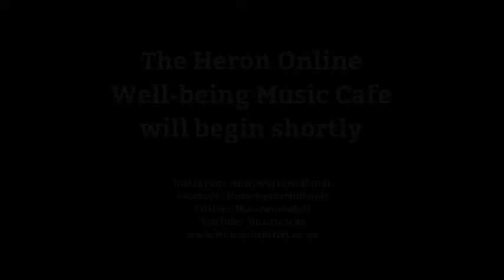Heron Online Music Café for Wellbeing - Samuel Hutchinson - Classic Swing (September 2022)